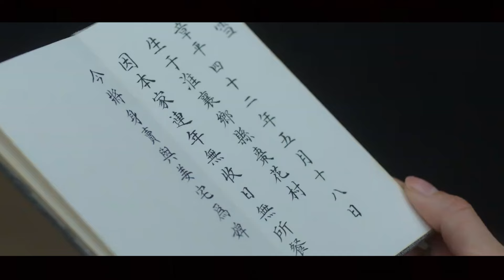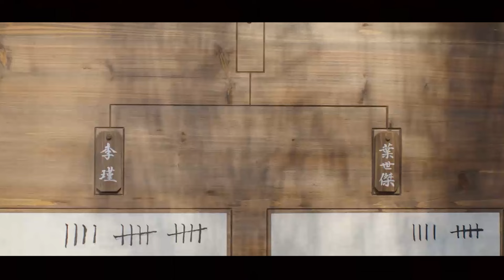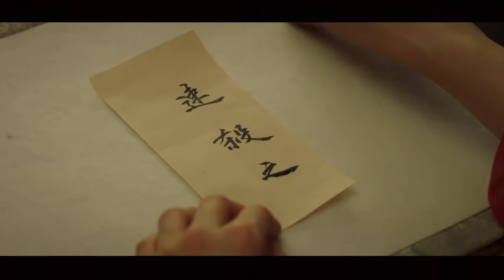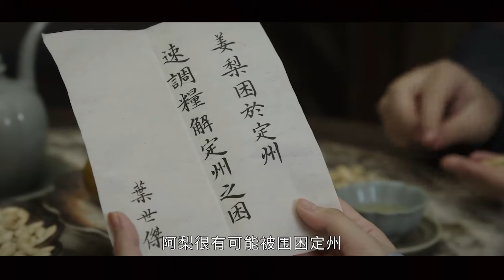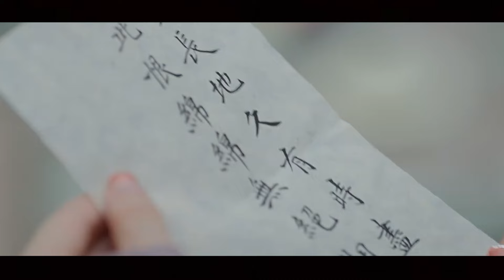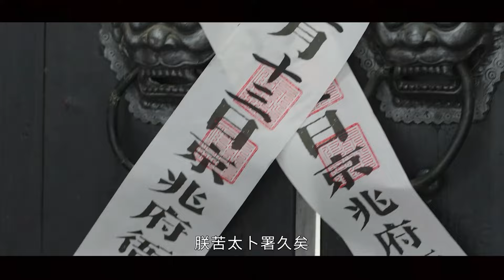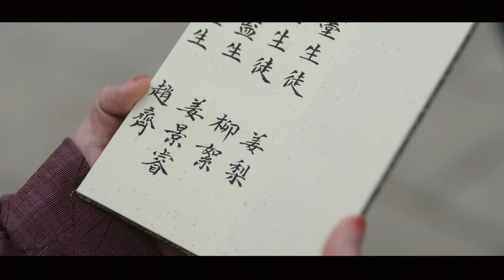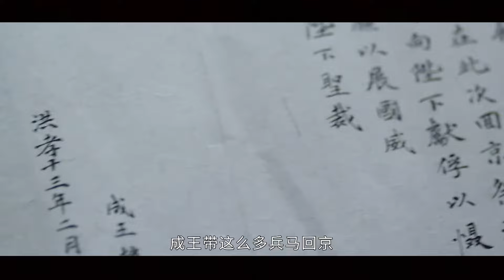[Review Phim] Cô Gái Hoán Đổi Thân Phận Trả Thù Người Tình | Review Phim Hay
➤ Bản Quyền Thuộc Về Đại Đế Review Phim
 ➤ Do Not Reup Video Chanel